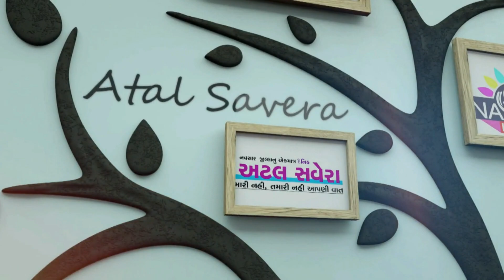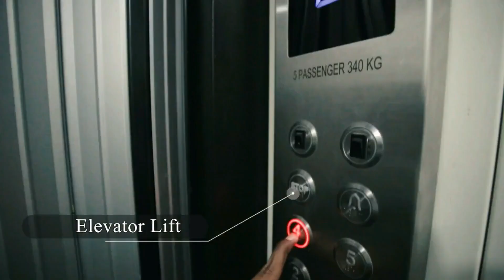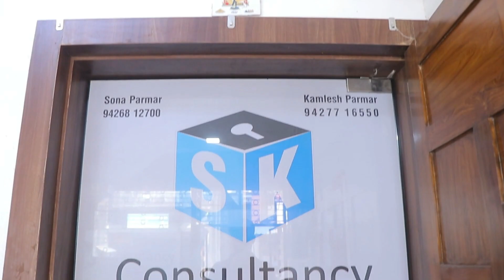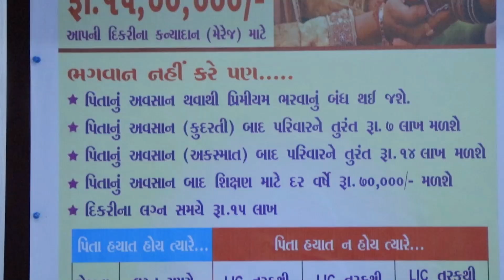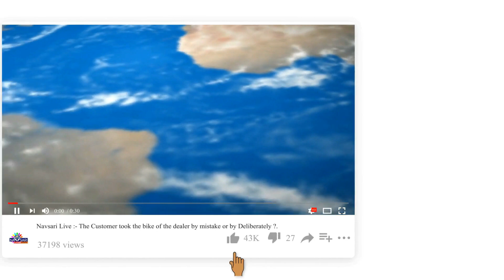NAVSARI LIVE:- નવસારીમાં ક્યાં લાગી આગ, અને ક્યાંથી પકડાયો દીપડો જુઓ અમારો વિશેષ અહેવાલ.